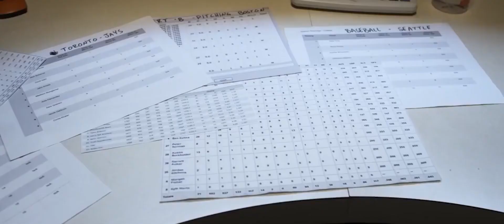Резня ФМ 2 / SlashFM II 2023 трейлер